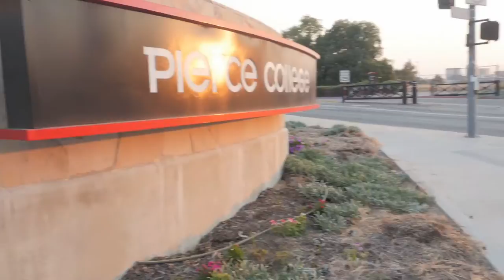HOW TO BE CINEMATIC! (also burritos)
SO I helped out the Fractoid Boys and Mel with reshoots for a project our school needed help on, and we had a lot of banter as well.

Created by Dakota Broussard
Vlogger / Film Student